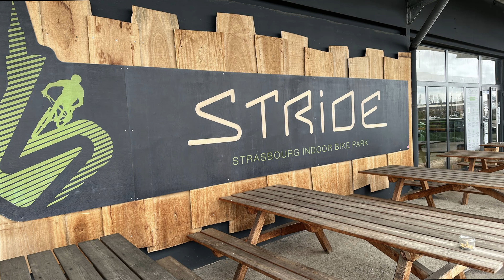STRIDE Indoor Bikepark! ⎮ Das erste mal in der Halle mit dem Dirtbike!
Wie der Titel schon sagt war ich das erste mal in der Halle unterwegs.
Ich bin ja nicht gerade gut mit dem Dirtbike, aber evtl. ändert sich das ja ein wenig.

Seht selbst!